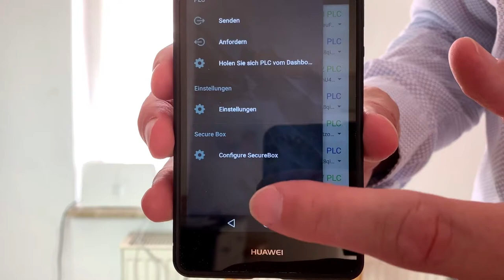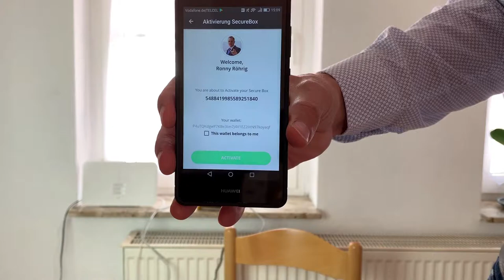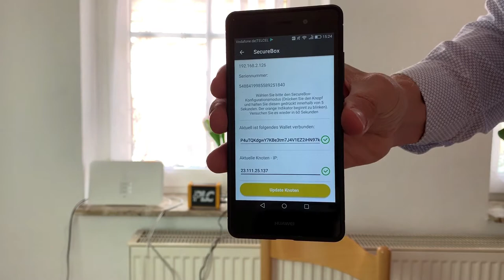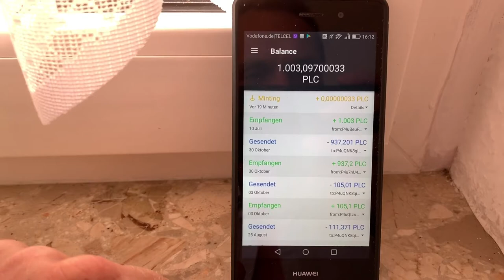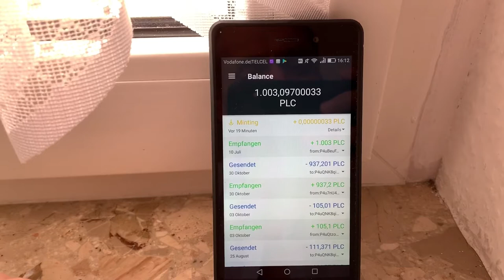Episode No. 272/ Como conectar una caja segura..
Al final del video hay una sorpresa.
Si también quieres tu caja segura, que te va a producir Platincoins, cada dia, por muchos años, contactame an ELVN o WhatsApp

"*GANA* $ 500 dólares en "CRIPTOMONEDA" al instante [FUNCIONA]"